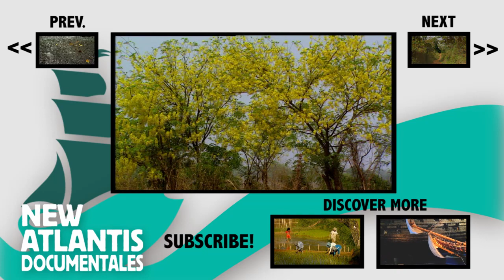The Bridge of the Spirits (part 3)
From out of this mysterious atmosphere of the jungle, rises like a ghost the enormous dome of the Basilica of Yammasoukro. It is a copy of the Vatican, a colossal place of worship in the middle of the forest. One thousand five hundred men, working day and night, took three years to build it. It was the dream of a devout man, the first President of the Ivory Coast, Felix Ufue-Buañi, who ruled from the time of independence, in 1963, until he died, in 1993.

The holy complex, which includes an exact copy of Saint Peter's Square, including Bernini's colonnade, was completed in 1989 and consecrated by Pope John Paul II in 1990, during his third visit to this country.

Ufue-Buañi squandered a great part of his fortune on this titanic construction, which he then donated to the Vatican, the present owners of this basilica, now maintained by the Curia of Rome.

128 Doric columns 30 metres in height, 7 hectares of marble brought from Italy, France and Spain, and 7,400 square metres of stained glass windows, make up this monumental construction. But it is always empty, because the people of this region have other beliefs, other gods to worship.